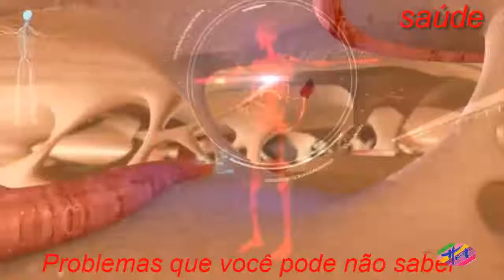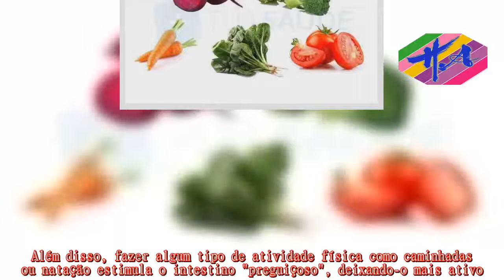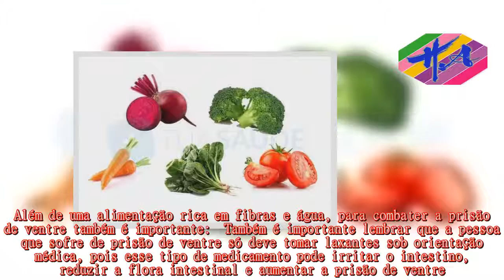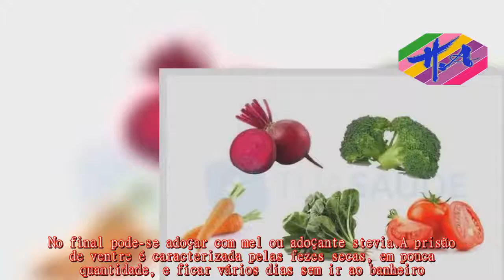Saúde - Dieta para prisão de ventre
Adieta para prisão de ventre estimula o funcionamento do intestino, acelerando o trânsito intestinal e diminuindo a barriga inchada.Essa dieta é baseada em alimentos ricos em fibras e água, que juntos facilitam a formação e a eliminação das fezes.Beber pelo menos 1,5 a 2 litros de água ou chá sem açúcar por dia é importante porque sem água as fezes ficam desidratadas e presas no intestino, causando a prisão de ventre.Além disso, fazer algum tipo de atividade física como caminhadas ou natação estimula o intestino "preguiçoso", deixando-o mais ativo.Também é importante lembrar que o uso de laxantes agride e vicia o intestino, fazendo com que ele funcione apenas com o uso da medicação.Além de uma alimentação rica em fibras e água, para combater a prisão de ventre também é importante:  Também é importante lembrar que a pessoa que sofre de prisão de ventre só deve tomar laxantes sob orientação médica, pois esse tipo de medicamento pode irritar o intestino, reduzir a flora intestinal e aumentar a prisão de ventre.Saiba quais são os alimentos que causam e os que combatem o intestino preso  Depois de lavar e retirar as sementes coloque os caquis no liquidificador juntamente com o suco de laranja e bata bem, a seguir adicione a linhaça e adoce a gosto.O indivíduo com prisão de ventre deve beber este suco 2 vezes ao dia, durante 2 dias, para soltar o intestino.Bater todas as frutas no liquidificador com a água e acrescentar o farelo de trigo.No final pode-se adoçar com mel ou adoçante stevia.A prisão de ventre é caracterizada pelas fezes secas, em pouca quantidade, e ficar vários dias sem ir ao banheiro.Este distúrbio pode afetar indivíduos de todas as idades, e quando mesmo com a prática de exercícios, bebendo água e ingerindo fibras diariamente o problema persistir, deve-se ir ao médico para investigar outras possíveis causas.